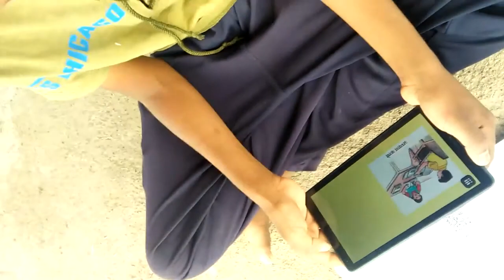Learning on DIKSHA (ZPPS Dahifal)